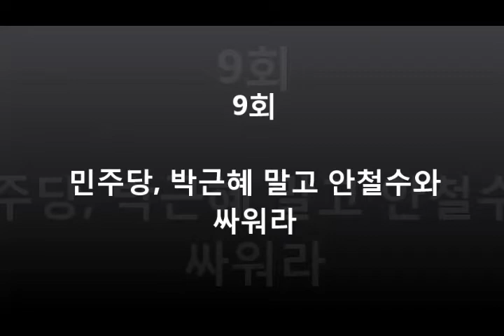[이대근의 단언컨대]9회 민주당, 박근혜 말고 안철수와 싸워라